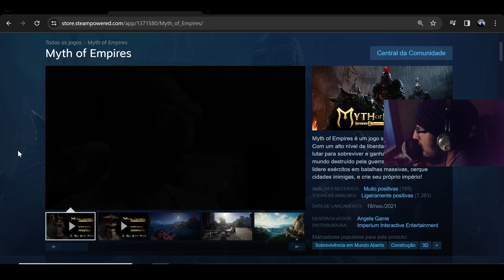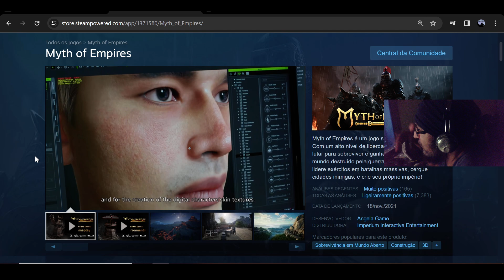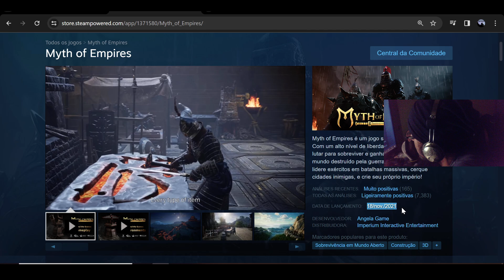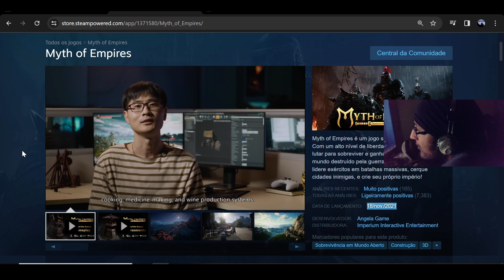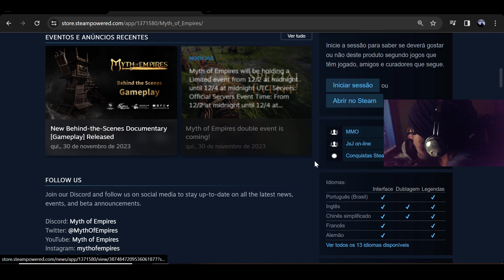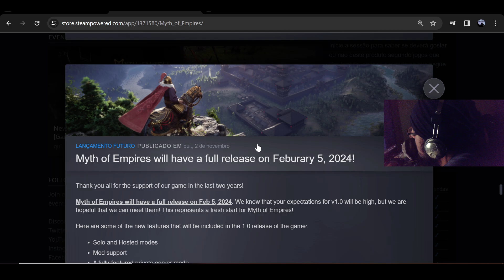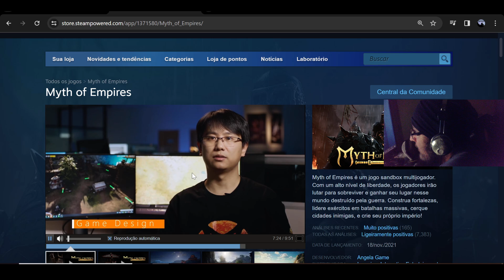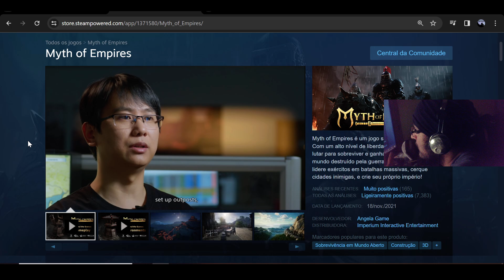ELE ESTÁ DE VOLTA O RETORNO DE MYTH OF EMPIRES NA STEAM CONSOLES TAMBÉM